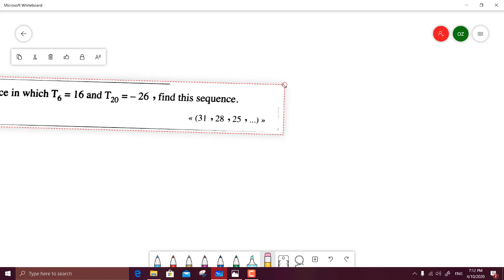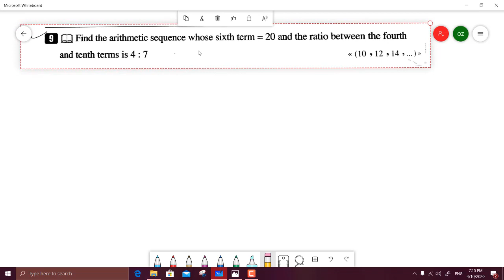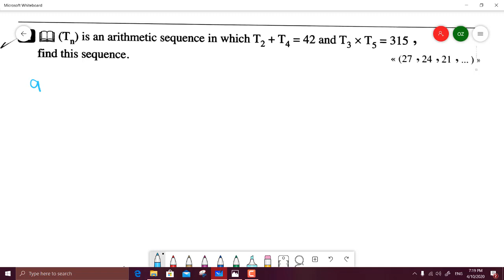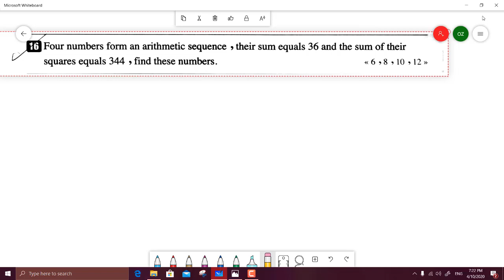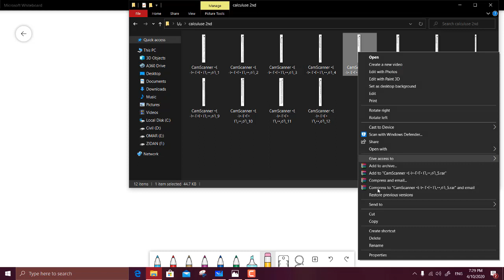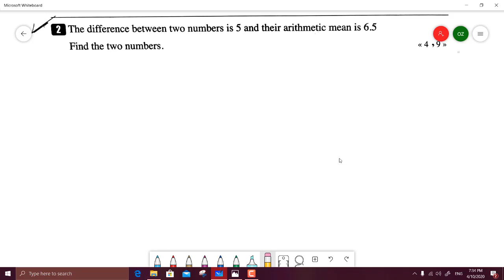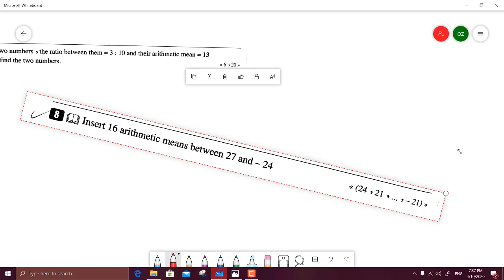Arithmetic sequence part 3 | 2nd Sec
Arithmetic sequence2nd part 3